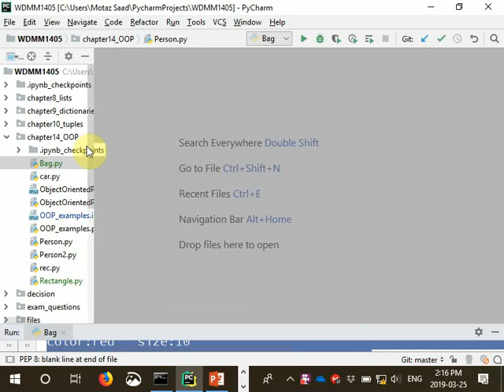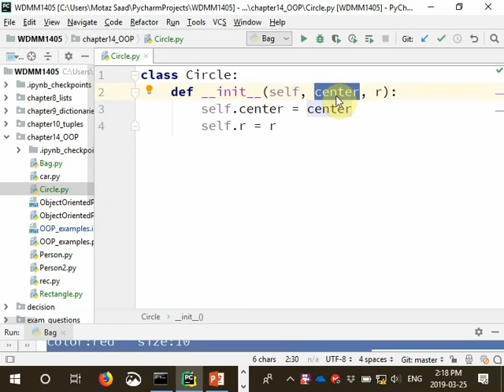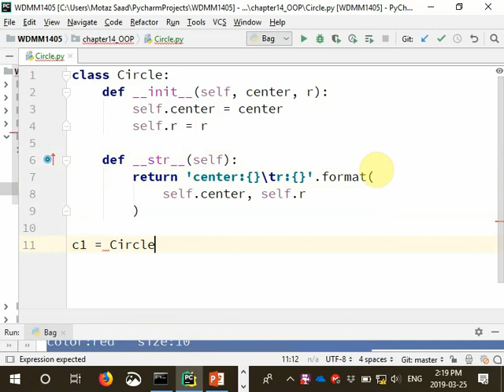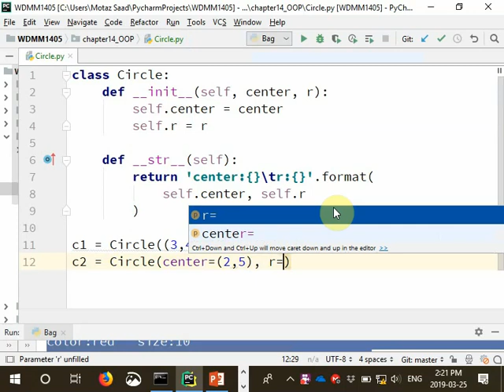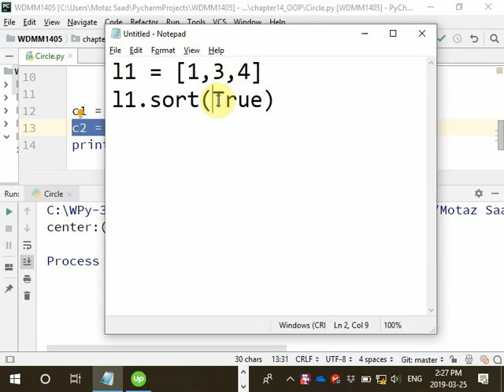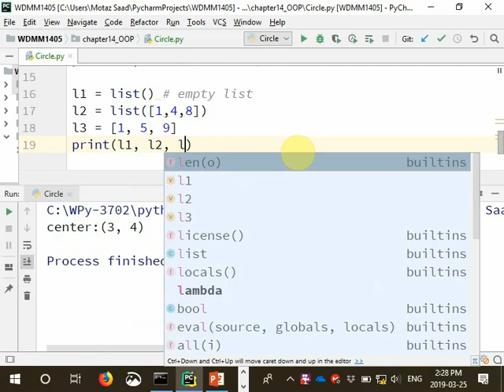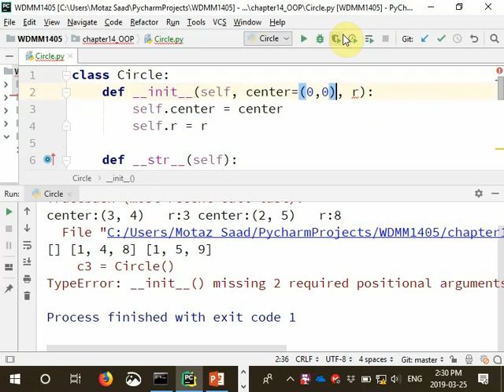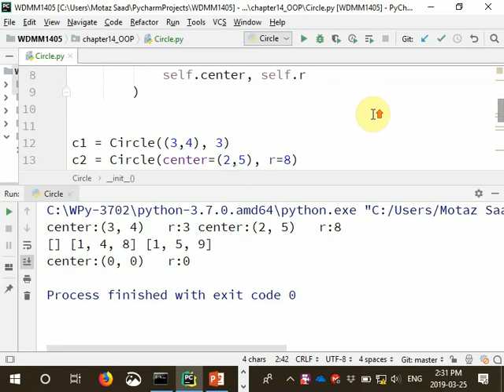32 Circle Object in Python كائن الدائرة بالبايثون